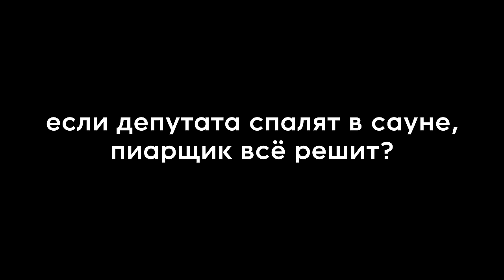10 глупых вопросов ПИАР-СПЕЦИАЛИСТУ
Новая героиня «10 глупых вопросов» – основатель и генеральный директор креативной пиар-студии «RODNYA» Серафима Гурова. Мы задали Серафиме глупые вопросы о чёрном пиаре, раскрутке Бузовой, хайпе и получили на них умные ответы.

Музыка из выпуска:
Christian Nanzell – Midwest Diner
Christian Nanzell – Contraband